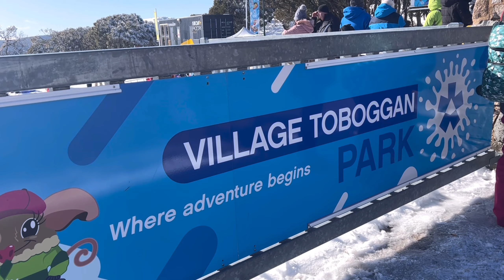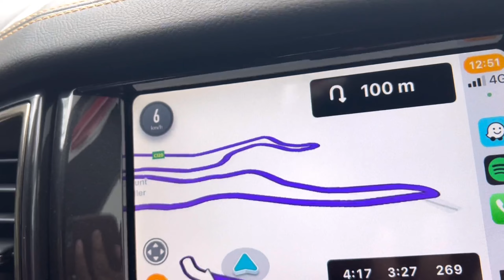Day Trip to Mt Buller